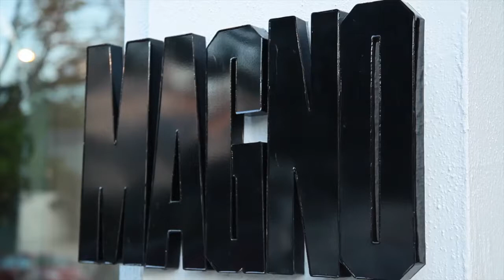MAGNO BRASSERIE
Paul Bentley es australiano y no pretende aprender a hacer birria o pozole, en cambio, junto con sus socios, han creado Magno Brasserie. Cocina italiana y francesa con los mejores ingredientes locales.